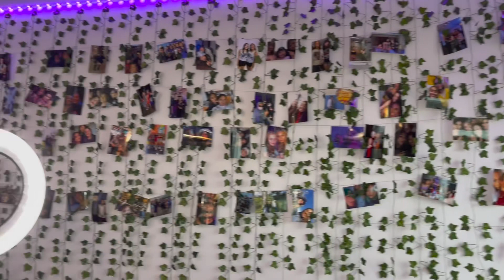Michelle’s Beauty 💆‍♀️/ Gilbert Grape Hairstyle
This 21 year old is not afraid to start a business at such a young age. Hear her story, hear her inspiration, and hear her advice for young aspiring women.